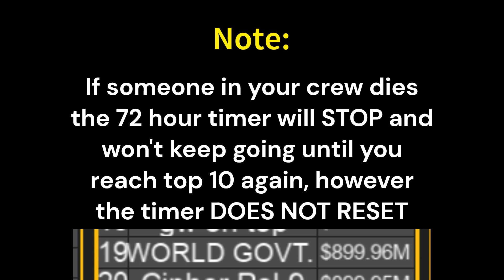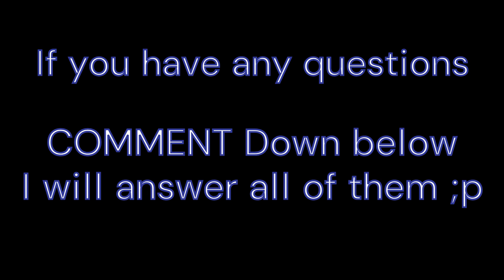Getting The [PIRATE KING] Title + Step to Step Guide | Bloxfruits